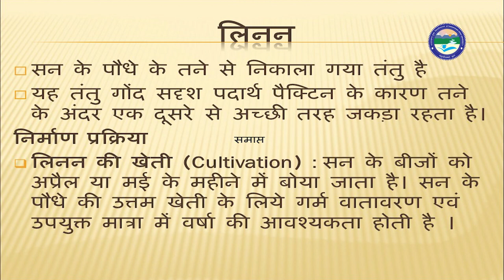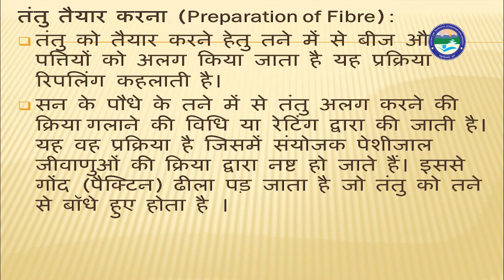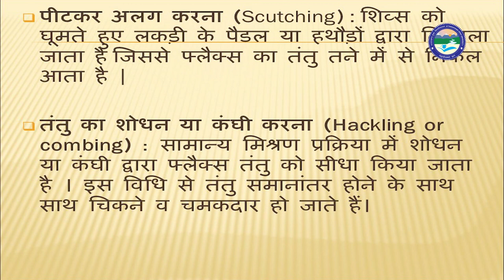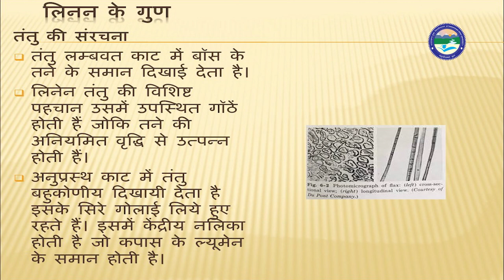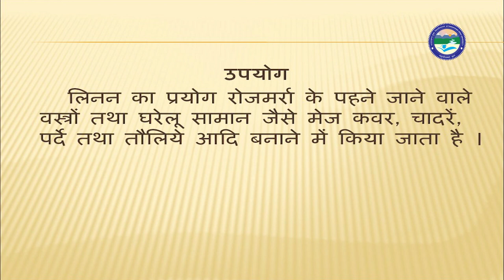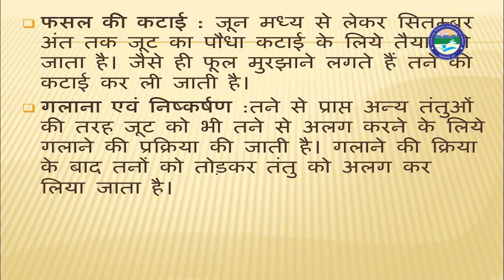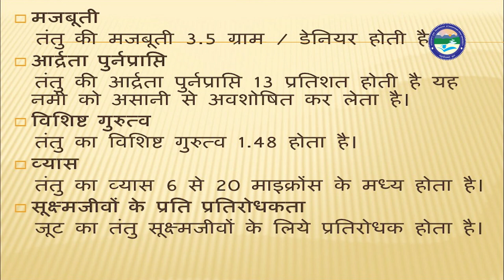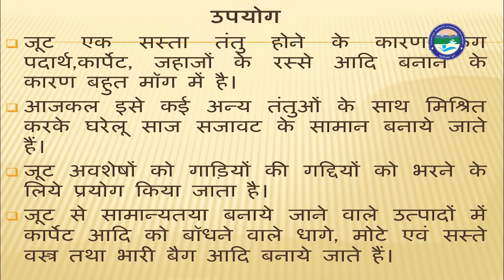तंतुओं का परिचय (Part-III)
By: Monika Dwivedi